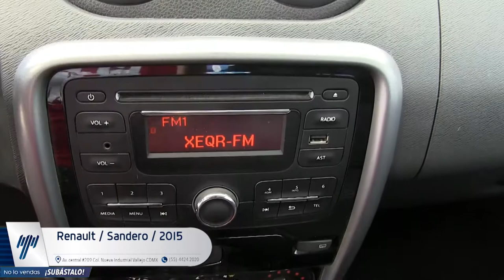Renault / Sandero / 2015 - FM534035